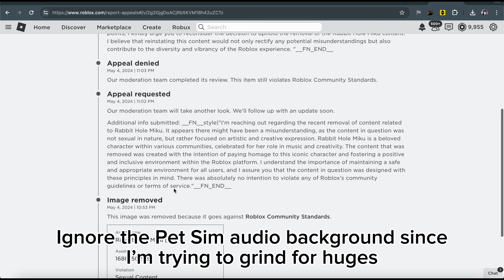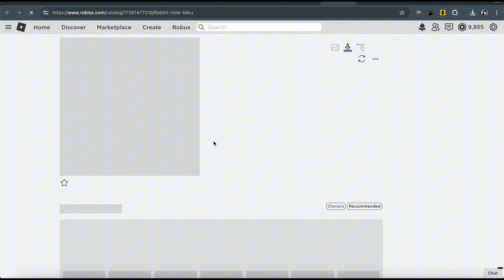proof roblox moderation sucks and uses bots to false report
Ok seriously? Rabbit Hole Miku being sexual? No way